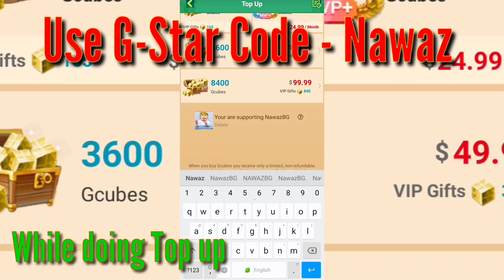Dark Mechanical Wings Squad in Bedwars !! (Blockman GO)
Hi Guys,

1 SUB✔️
1 Million Views✔️🤩

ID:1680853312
USERNAME:NawazBG